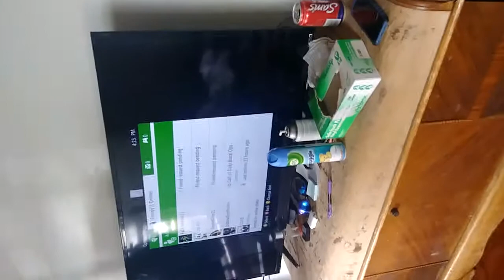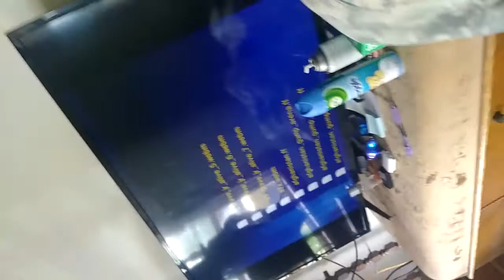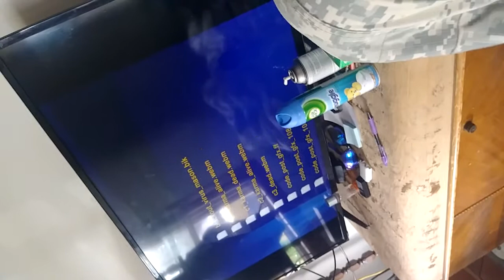cohost only this week for free only next week 5 or 6 dallors for 2 hour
xbox1 gamer tag is LegandNebula652
xbox 360
Anth modz